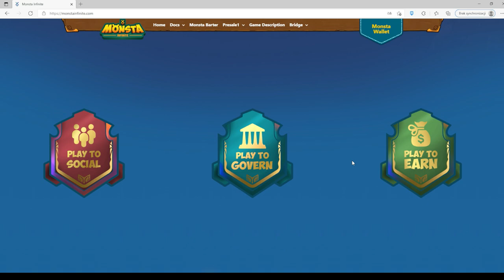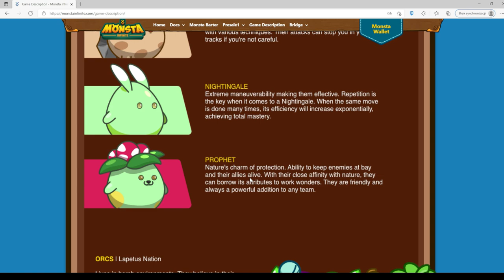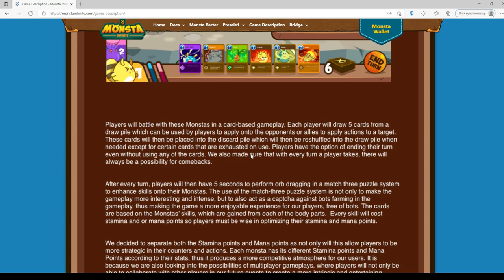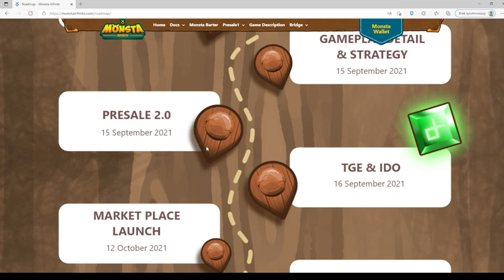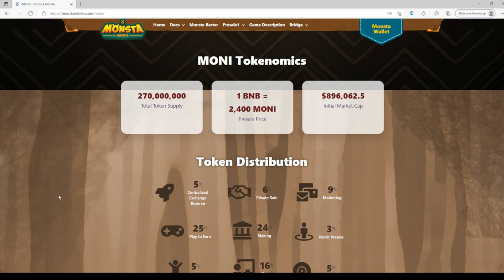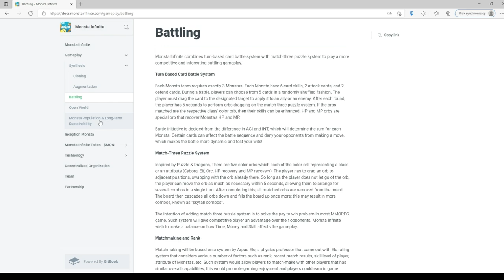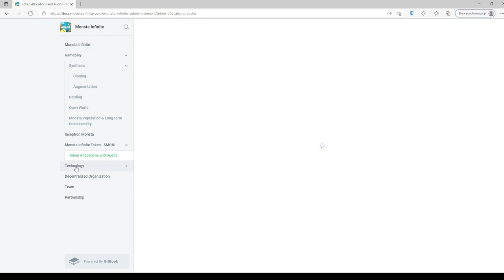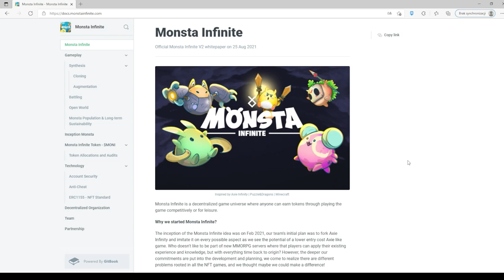Zarabiaj grając w gry #1 - Spora konkurencja dla Axie Infinity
Do niedzieli rozstrzygniemy piłkarzy, ale formularz się przyda i na przyszłość